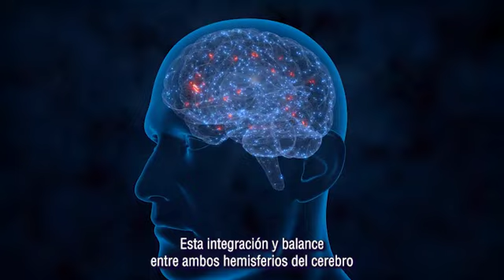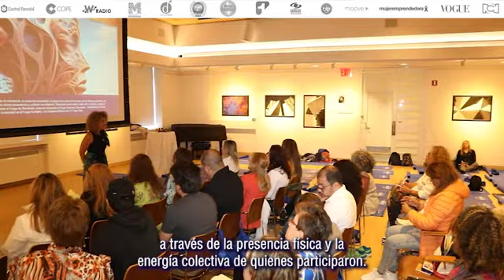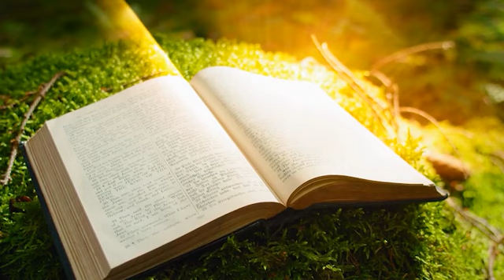✨Despierta el mago que llevas dentro✨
Descubre más de mi Taller internacional Despierta el mago que hay en ti de este 20 Y 21 DE ABRIL DE 2024 EN LIMA, PERÚ presionando este enlace

Es importante sanar tu origen para que comprendas quién eres y a qué viniste🤩

Hay un mago dentro de ti, solo debes reconocerlo y sacarlo a la luz porque estás para crear magia con tu vida.

Te invito a ver todas las herramientas que tienes a tu disposición para nutrir tu ser y aportar a tu evolución